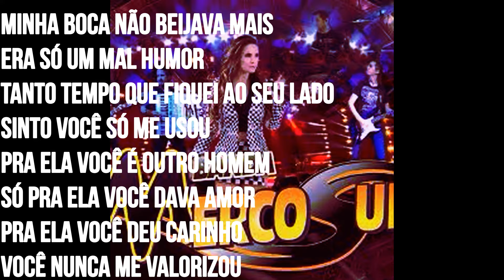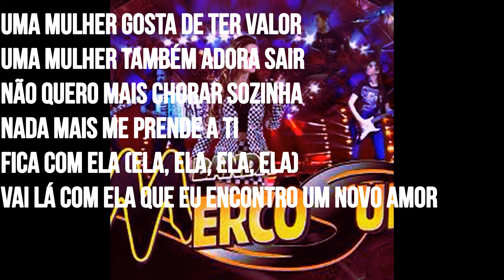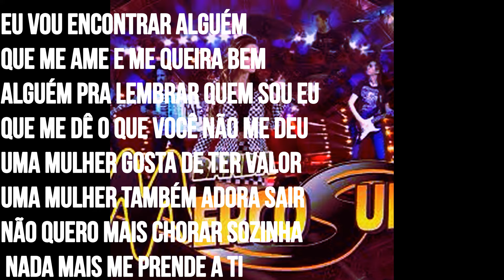Banda Mercosul- FICA COM ELA( Halo)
No Curso Prático de Harmonia, você aprende Rearmonizar qualquer tipo de melodia e música nos estilos:

1 - MPB

2 - Gospel

3 - Sertanejo

4 - Jazz

5 - Bossa Nova

6 - Rock

7 - Pop Rock

8 - Pagode

9 - Blues

10 - Clássico

Entre outros